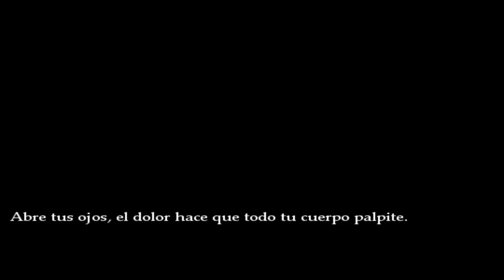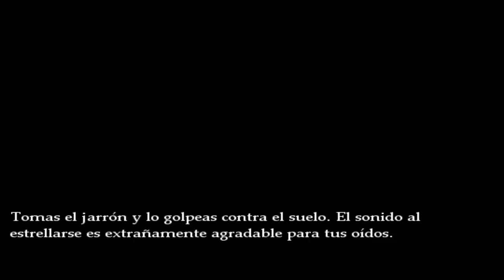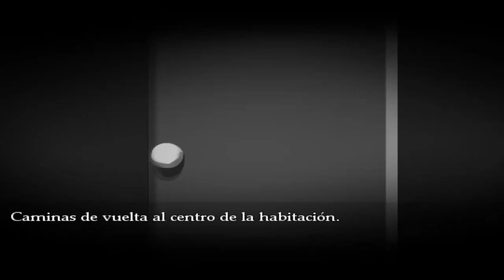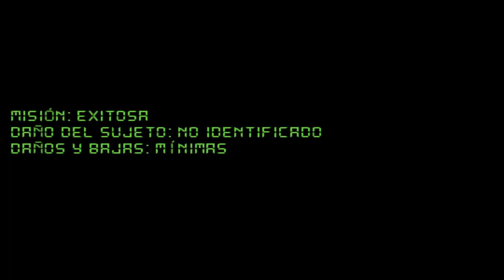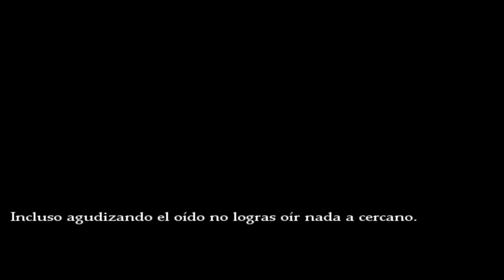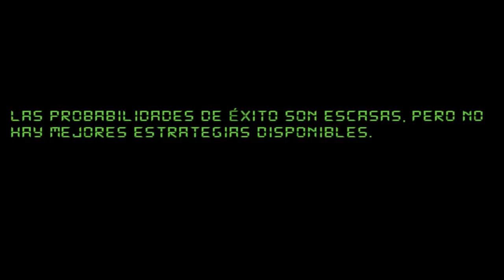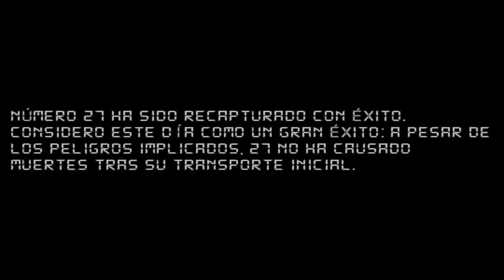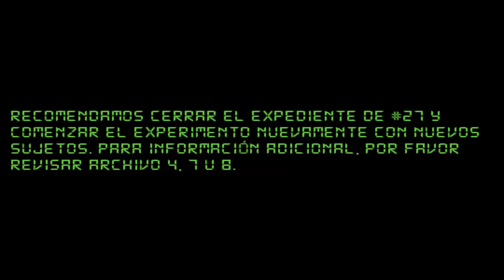Subject (#1) - Alguien que no le gusta las plantas (Final 5, 6, 7, 8) - (Juego RPG de Suspense)